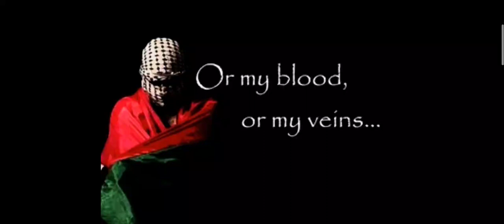Palestine|Attitude Status 😡😡| My blood is Palestine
Palestine song
Palestine
justice for Palestinians
free Palestine FreePalestine